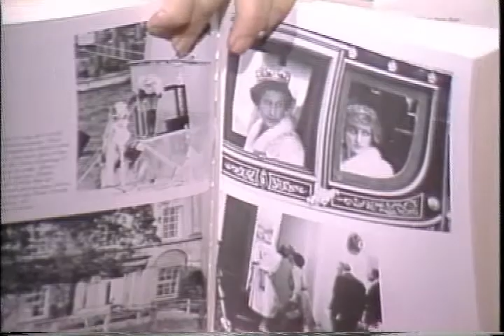Ralph G. Martin - Charles & Diana - Part 2